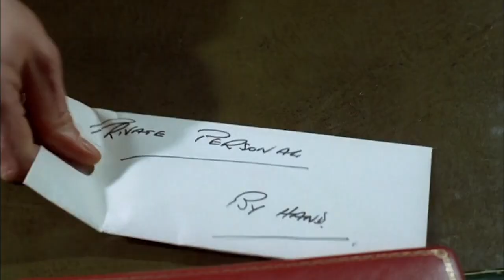The Prisoner - Holding out for a Hero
A showcase of the Prisoner (1967) starring Patrick McGoohan as 'Number 6', Set to the Holding out for a Hero by Bonnie Tyler.

The Prisoner is a 1967 British television series created by Patrick McGoohan, with possible contributions from George Markstein. McGoohan played the lead role as Number Six, an unnamed British intelligence agent who is abducted and imprisoned in a mysterious coastal village. Episode plots have elements of science fiction, allegory, and psychological drama, as well as spy fiction. It was produced by Everyman Films for distribution by Lew Grade's ITC Entertainment.

A single series of 17 episodes was filmed between September 1966 and January 1968, with exterior location filming in Portmeirion, Wales. Interior scenes were filmed at MGM-British Studios in Borehamwood, north of London. The series was first broadcast in Canada beginning on 5 September 1967, in the UK on 29 September 1967, and in the US on 1 June 1968. Although the show was sold as a thriller in the mould of the previous series starring McGoohan, Danger Man, its combination of 1960s countercultural themes and surrealistic setting had a far-reaching influence on science fiction and fantasy TV programming, and on narrative popular culture in general. Since its initial screening, the series has developed a cult following.